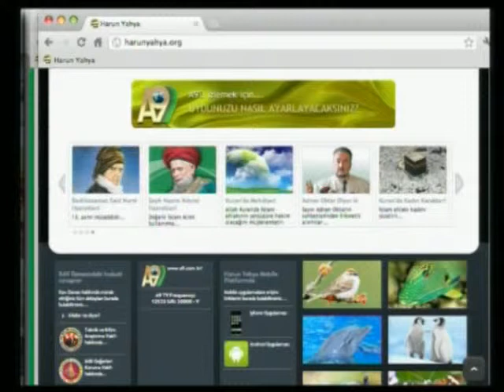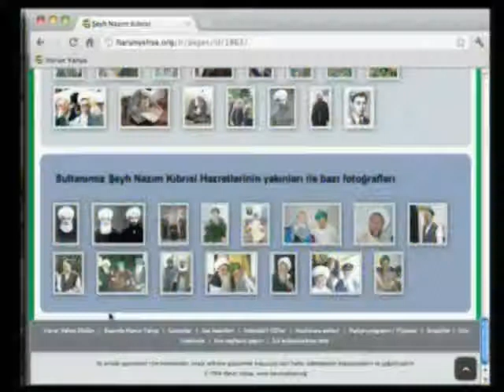Şeyh Nazım Kıbrısi Hazretleri herkesi seven çok asil ve değerli bir büyüğümüzdür.